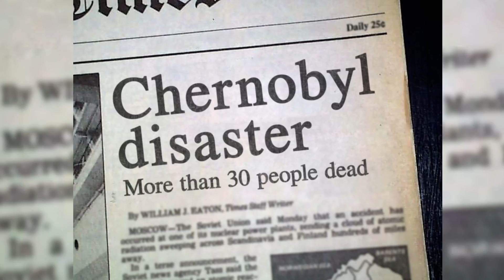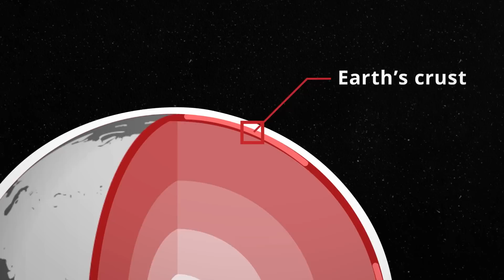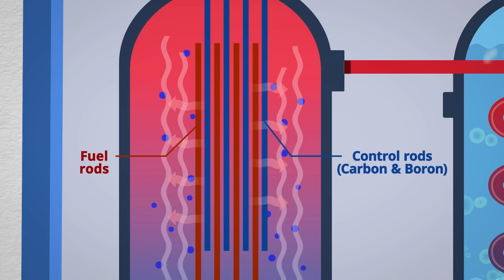Why Nuclear Energy Might Be Safer Than We Think | Power To The People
Nuclear power is commonly associated with negative perceptions has been magnified by the atomic bomb and power plant accidents. Find out how story of nuclear power generation begins with a natural element found on Earth’s crust. And as nuclear technology advances, its use expands to medical, space and other significant industries.